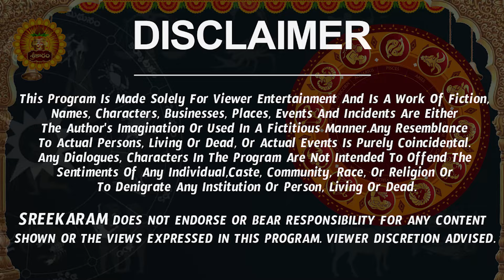Kumbha Rashi Vaara Phalalu 2024 | Kumbha Rasi Weekly Phalalu Telugu | 10 March - 16 March 2024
Kumbha Rashi Vaara Phalalu 2024 | Kumbha Rasi Weekly Phalalu Telugu | 10 March - 16 March 2024 | Sreekaram

Watch Kumbha Rashi Weekly Horoscope | Kumbha Rasi March 2024 Telugu | Kumbha Rasi March Month 2024.

Here is Kumbha Rashi March 2024 Telugu | March 2024 Kumbha Rashi Phalalu

kumbharasi, Sreekaram, nanajipatnaik, vaaraphalalu kumbha rasi weekly rasi phalalu october month kumbha rasi 2024

 kumbha rashi march 2024 telugu, kumbha rasi march 2024 telugu, kumbha rasi weekly rasi phalalu, kumbha rasi phalalu,  kumbha rasi 2024 telugu, kumbha rasi phalithalu,  kumbha rashi weekly